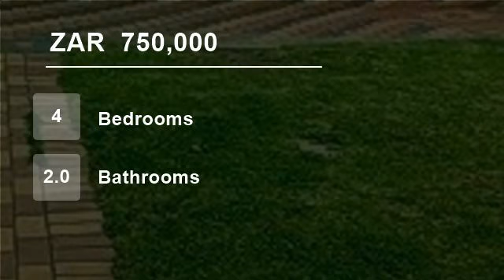4 Bedroom House For Sale in 4 Park Street, Soweto, 1811, South Africa for ZAR 750,000...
To view videos of similar listings in Eldorado Park Ext 4, Soweto, Gauteng please

Property Description

an absolute must see. Nesttled in the heart of Eldorado Park Ext 04, Johannesburg is this 4 bedroomed property with built in cupboards. 2 bathrooms (main ensuite) with bath basin and toilet, lounge, tv room with sliding door leading to a landscaped garden, massive dining room, good size fully fitted kitchen, single tendum dri...